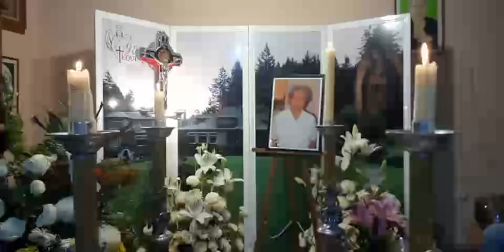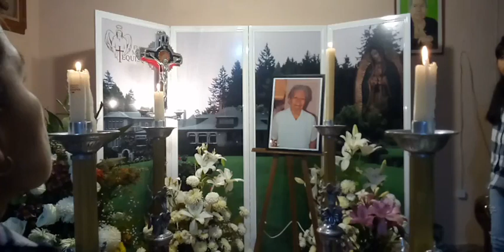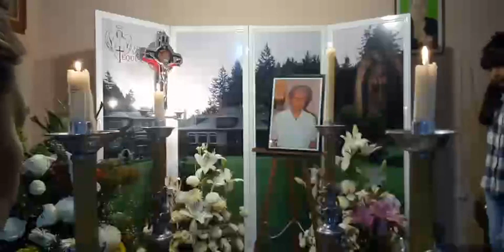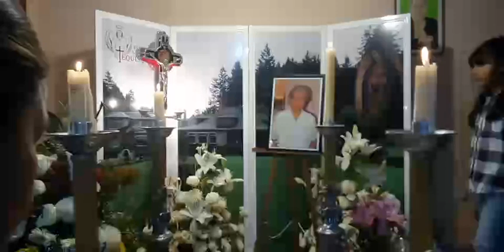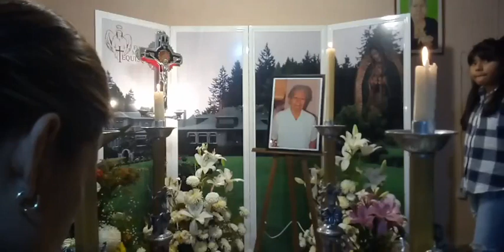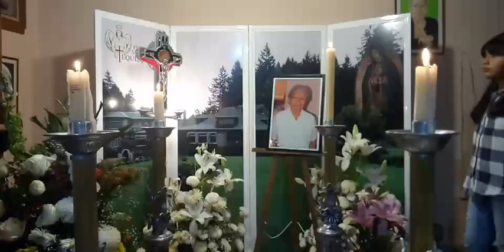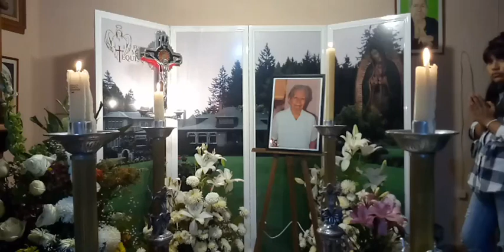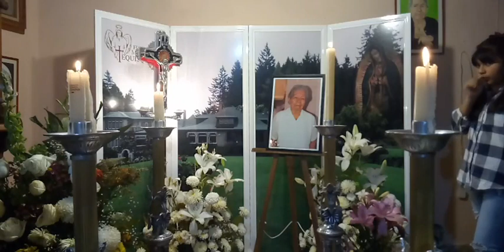5° Rosario de la Sra Refugio Gómez Bárcenas Tequisquiapan Querétaro